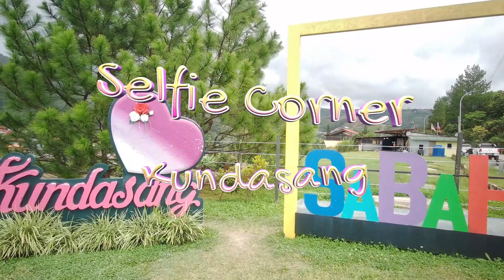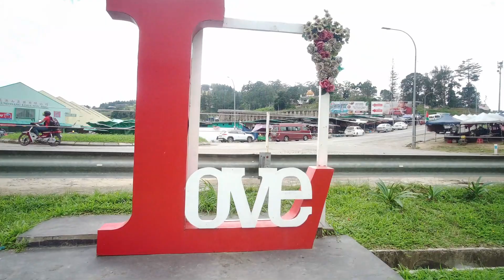Selfie Corner Berlatar Gunung Kinabalu Kundasang